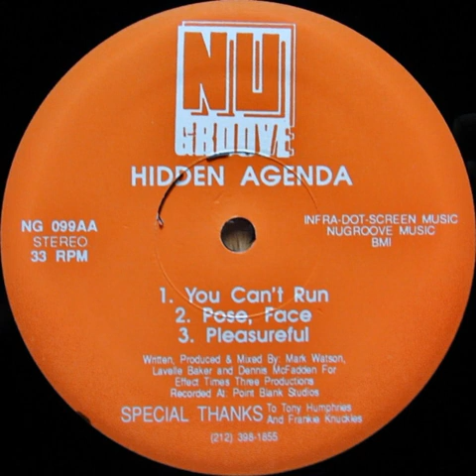Hidden Agenda ‎– Pose, Face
Year : 1992
Etichetta:
Nu Groove Records ‎– NG 099
Formato:
Vinyl, 12", 45 RPM, 33 ⅓ RPM
Paese:
US
Uscita:
1992
Genere:
Electronic
Stile:
Garage House

Recorded at Point Blank Studios.

Written, Produced & Mixed For Effect Times Three Productions.

SPECIAL THANKS To Tony Humphries And Frankie Knuckles.